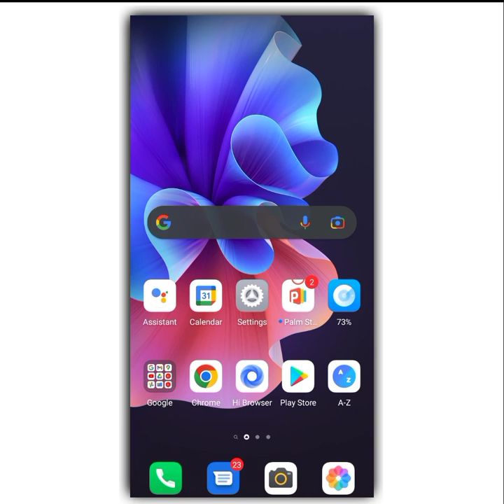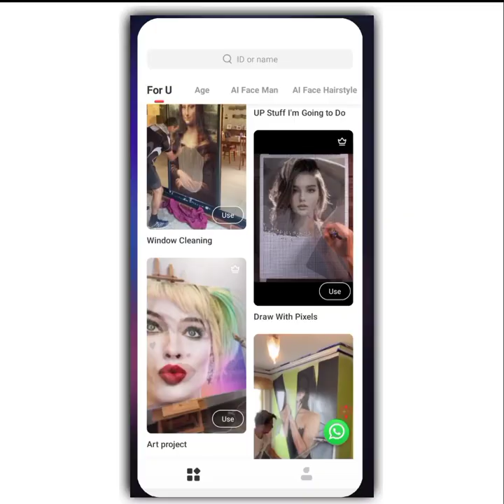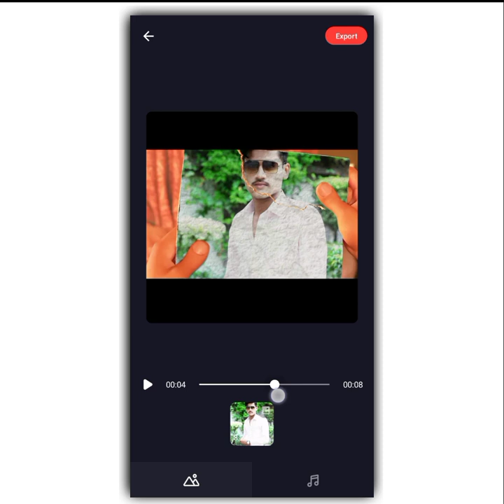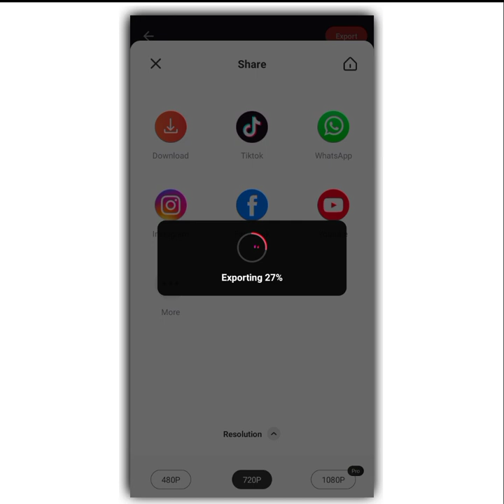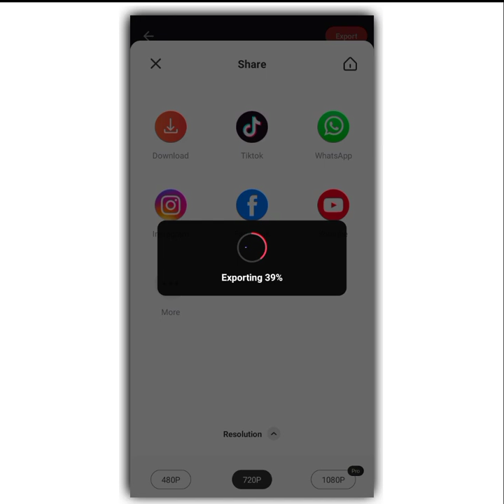Trending TikTok Photo Status Editing | Animated How To TikTok Cartoon Status Editing.